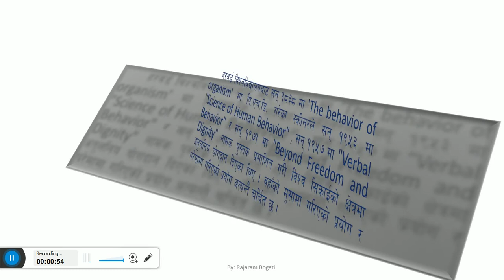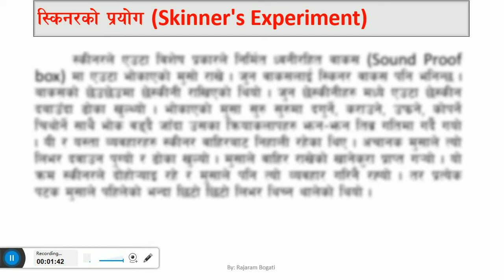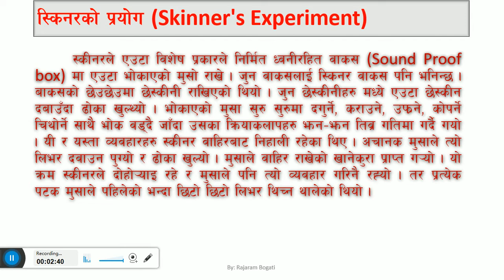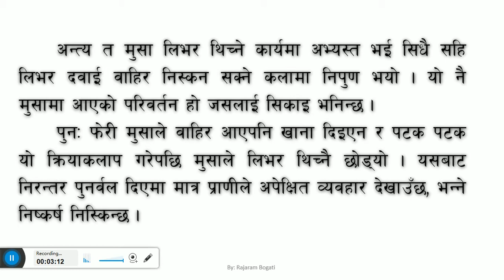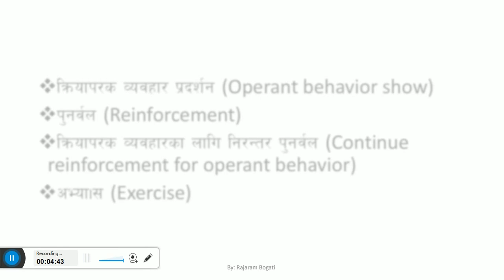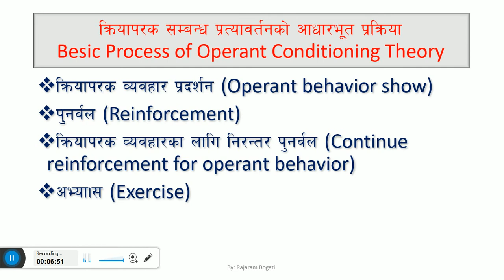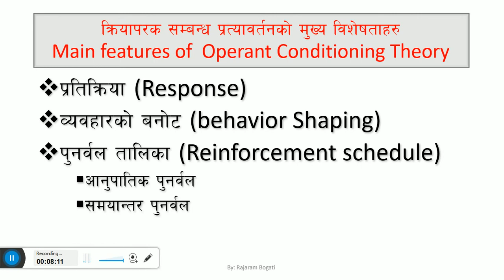B F Skinner theory in nepali बि एफ स्किनर सिकाइ सिद्दान्त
for class 12 cdl in nepal